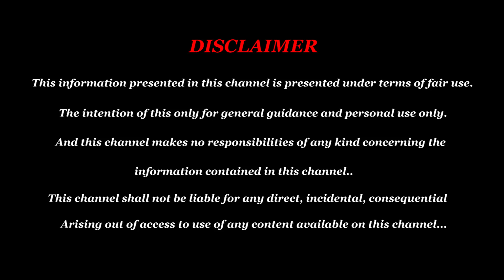'M K Mohan Charitable Trust' மாற்றுத் திறனாளிகளுக்கு கிடைத்த Marina Beach Tour#annanagar